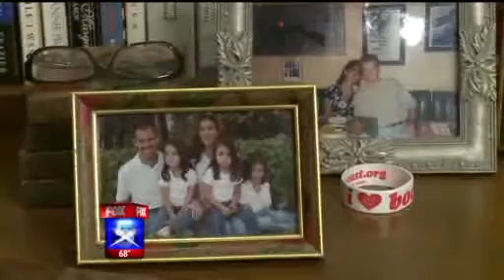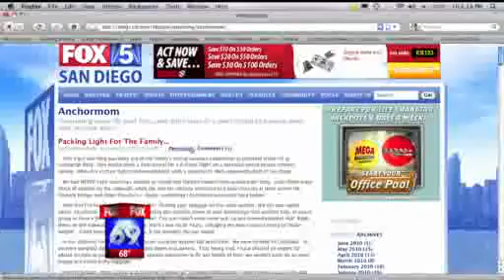Anchor Mom Breast Cancer Detection KSWB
Kathleen Bade. May her motherliness, kindness, goodness, beautiness, caring, and lovingness, be remembered forever and ever.